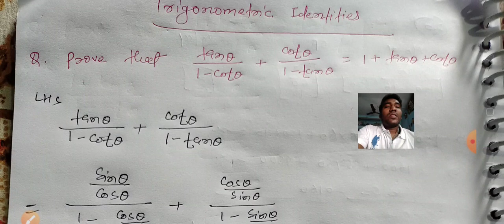Trigonometry identity Example part 2